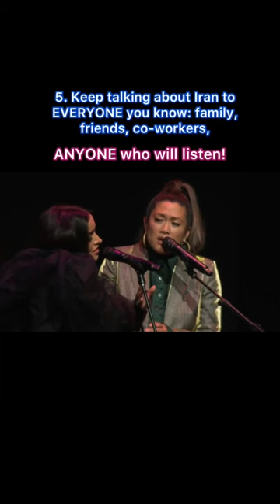Thank for signing the petition to vote the IRI off the UN CSW.